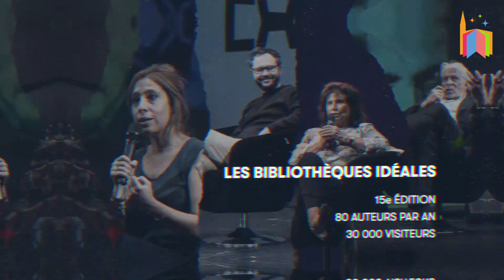Strasbourg désignée Capitale Mondiale du Livre UNESCO 2024 !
Le 22 avril dernier, Jeanne Barseghian, maire de Strasbourg, a officialisé la candidature de Strasbourg au label UNESCO "Capitale Mondiale du Livre" pour 2024 et a présenté son projet stratégique de développement de la lecture pour tous et partout.

Trois mois après s'être lancée dans cette compétition internationale (dix villes étaient en lice), Strasbourg vient d'être désignée pour devenir Capitale Mondiale du Livre UNESCO en 2024 succédant à Accra (capitale du Ghana).